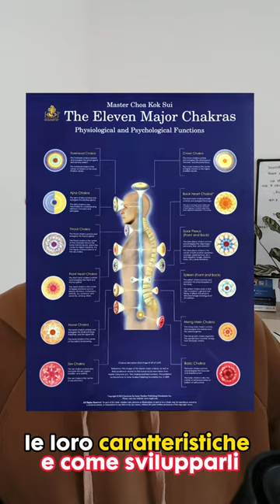cosa sono i Chakra?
Conoscevi già i chakra?
Acquista (e sostieni il mio lavoro) il libro più completo sull'argomento scritto dal più vicino allievo del grande teosofico britannico Charles Webster Leadbeater.
Arthur Edward Powell - Il Doppio Eterico:

Secondo Arthur E. Powell (Alto iniziato della società teosofica americana) l’essere umano oltre ha possedere un corpo fisico è  dotato anche di altri veicoli energetici come il corpo energetico o doppio eterico, il corpo astrale. il corpo mentale, causale e il corpo cristico o buddico.

Nel corpo eterico o corpo energetico risiedono dei veri e propri organi energetici chiamati Chakra il cui compito è quello di assorbire e distribuire il prana assorbito dall'esterno e dal piano astrale.

Trovi sul canale il video completo sul doppio eterico o corpo eterico, uno dei veicoli spirituali dell'essere umano.

Nella playlist di questo video trovi anche tutti i video su i centri energetici principali, chiamati anche Chakram (in sanscrito) e le sue funzioni e caratteristiche.

Un abbraccio,

Francesco 💞